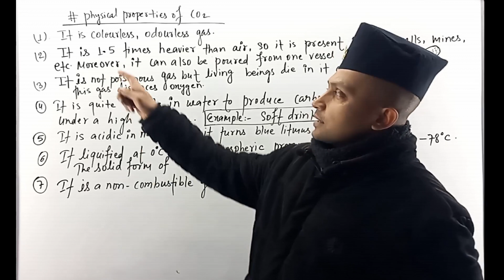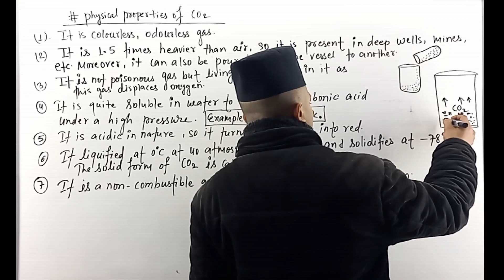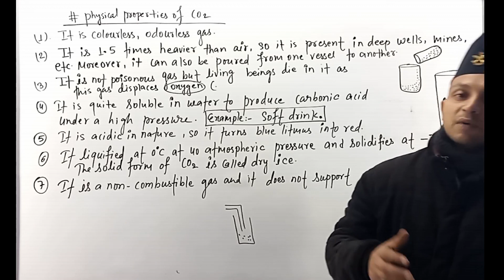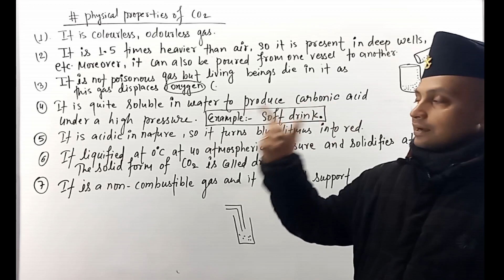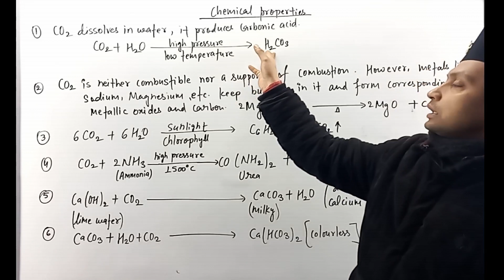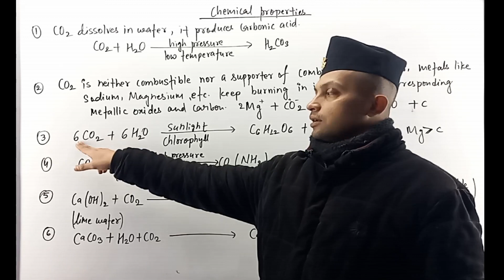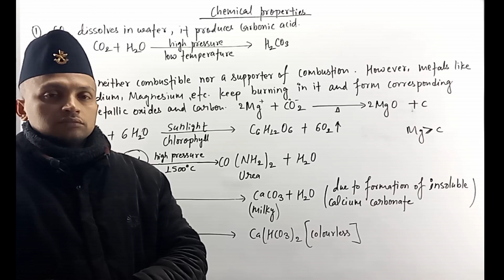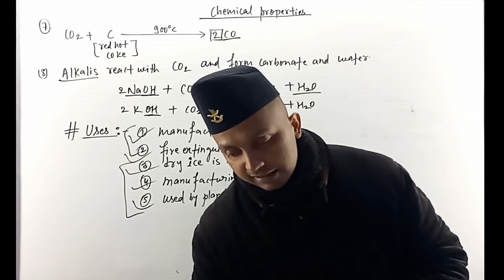SOME GASES | properties and uses of Carbon dioxide | Class 10 Science in Nepali || SEE preparation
This chapter is all about physical properties, chemical properties and uses'' which is related to the SOME GASES chapter which is very very important for our SEE examination.
usesofsomegases